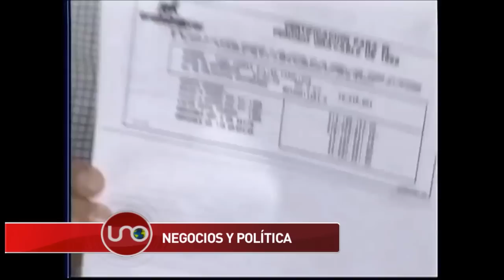Dilian Francisca Toro, negocio y política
La empresa beneficiaria de los pagarés fue creada en 1997 por Julio César Caicedo, esposo de la dirigente política, y entre los bienes que ha adquirido, se incluyen fincas que fueron de un hermano del extraditado capo Víctor Patiño Fómeque.